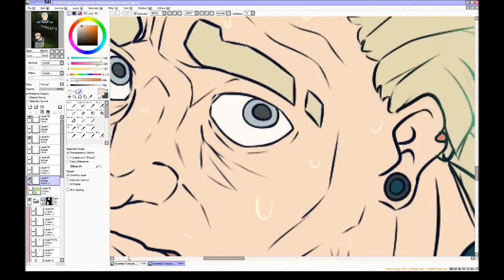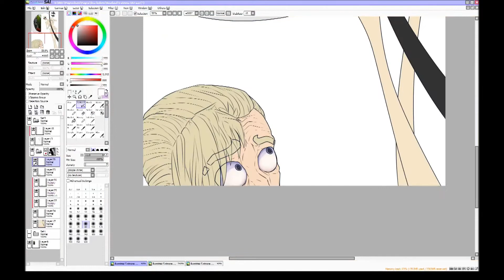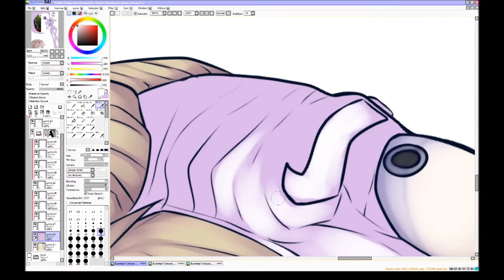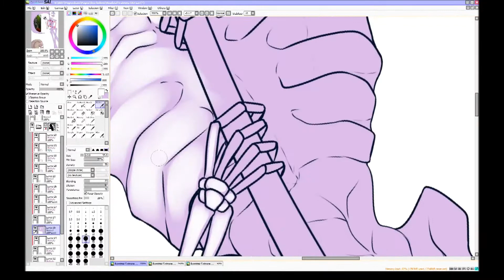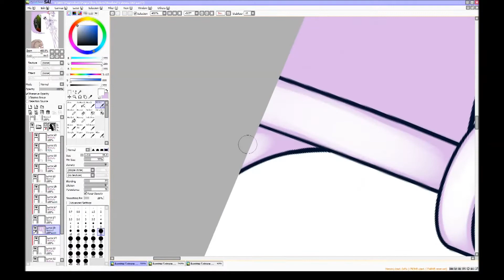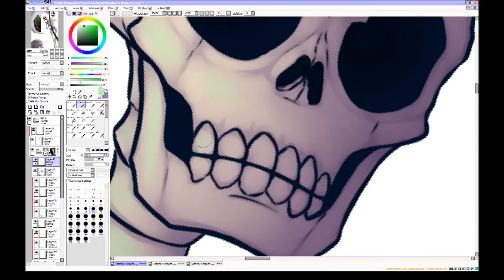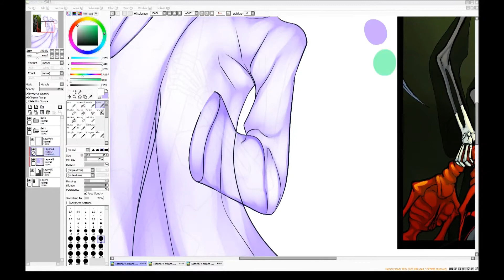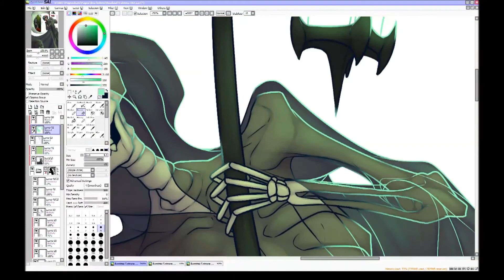Buried Alive - Speedpaint Promo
Read Buried Alive in english!

Czytaj "Pogrzebanych" po polsku!

Speedpaint music by amazing:
Aviators
- Psychoactive
- The Surface

You cannot claim this artwork as your own and share it or reupload it on blogs, forums or any other websites without my written permission.